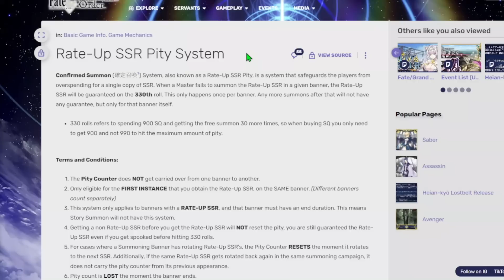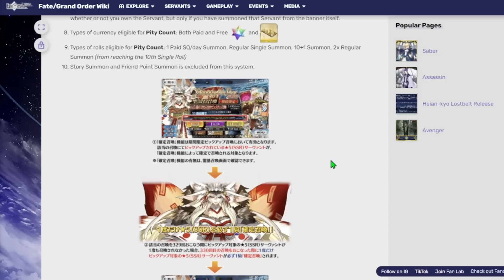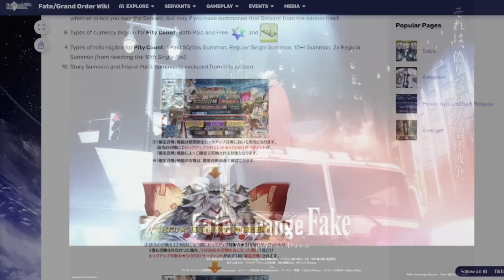Pity System + 16 SQ Coming to NA! (Fate/Grand Order)